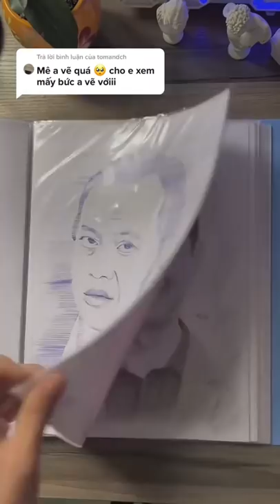Quá trình học vẽ trong 6 năm của mình- Lê Công Duy Tính